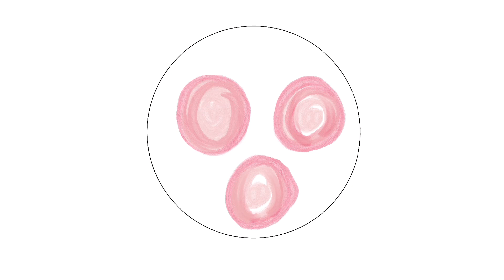Painting with Cold Process Soap | Soaping101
Have you ever tried painting with cold process soap?
Watch this soaping101 for tricks to on how to use cold process soap in a unique way.

Supplies needed to make this:
►Immersion Blender
►Funnel Pour Pitchers
►Lye
►Coconut Oil
►Olive Oil
►Castor Oil

►Lab Spoons
►8-Cavity Round Silicone Mold